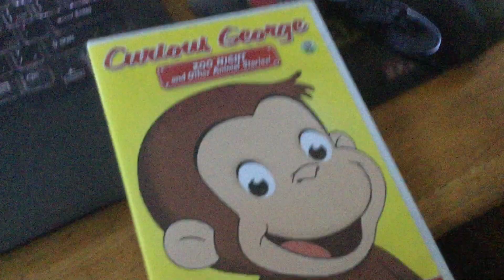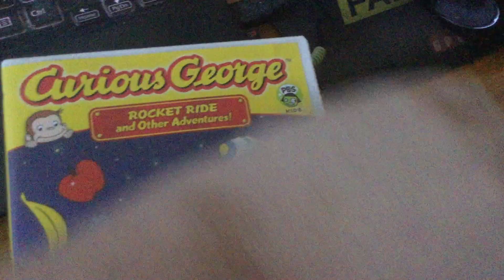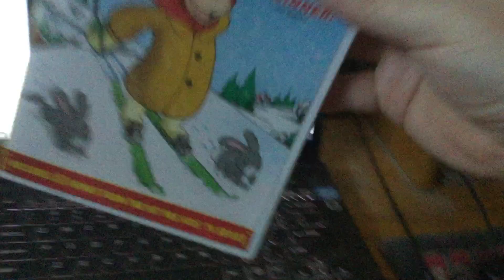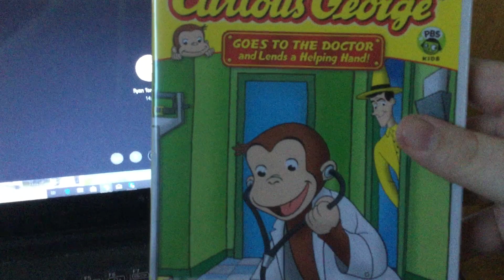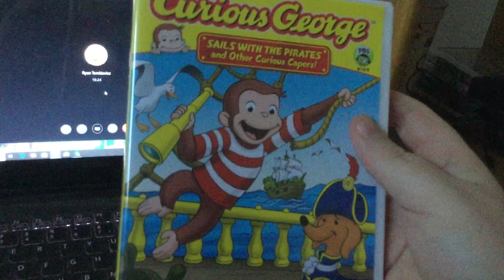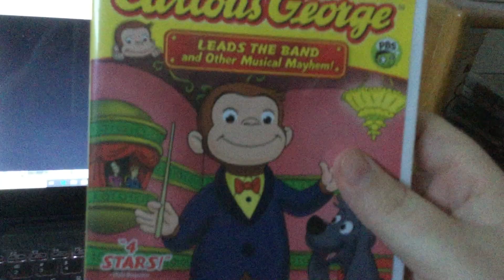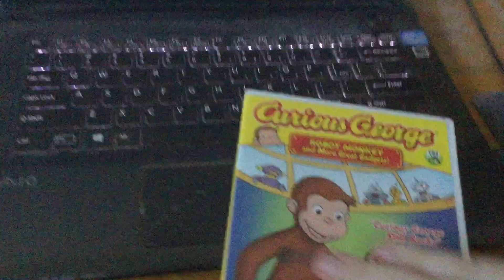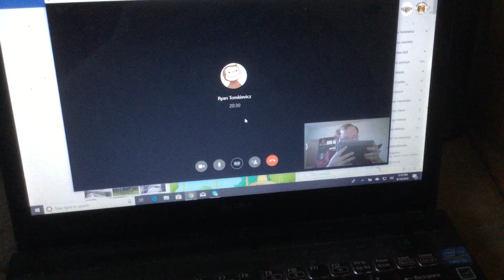My Curious George DVD Episodes Volumes 1-20 Collection (Part 1)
Here is Part 1 of my Curious George DVD Episodes Volumes 1-20 Collection. I am not alone, I Have Guest of my YouTube Friend R.Tizzle Prdocutions. See You In Part 2.